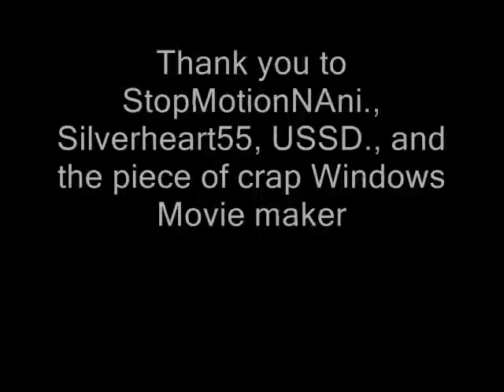Party in the USA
P.art.y. in da US of A